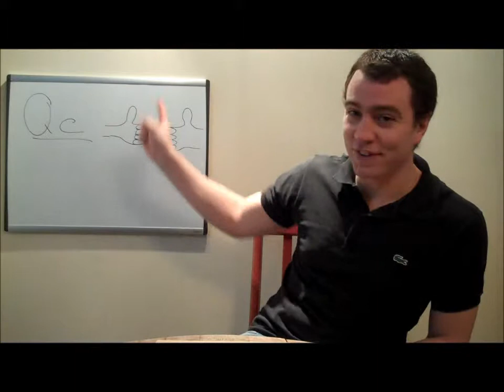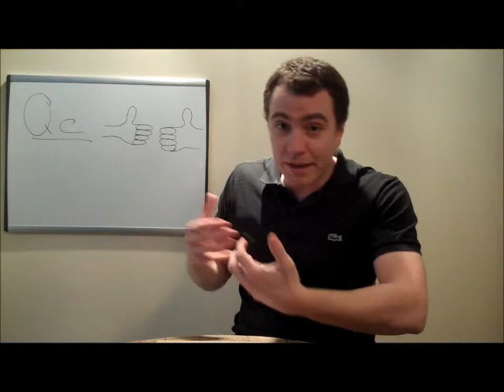Découverte du vin - Salon des vins de Québec 2011 - Épisode 24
Je vous parle du Salon des vins de Québec et vous donne quelques trucs si vous visitez des salons de vin dans le futur.